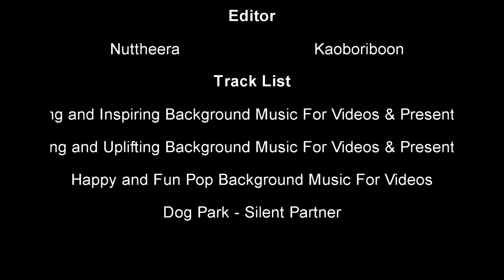Travel Vlog# Chatuchak Market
Students enjoying day out at market